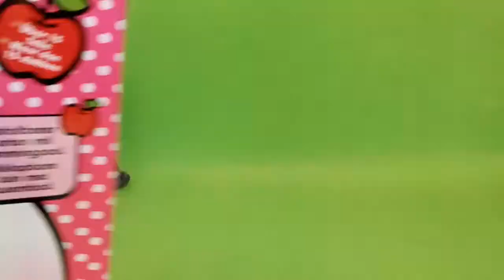親子遊戲 開封神秘禮物 凱蒂貓過家家廚房玩具 健達奇趣蛋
开封神秘礼物 凯蒂猫过家家厨房玩具 健达奇趣蛋親子遊戲 開封神秘禮物 凱蒂貓過家家廚房玩具 健達奇趣蛋